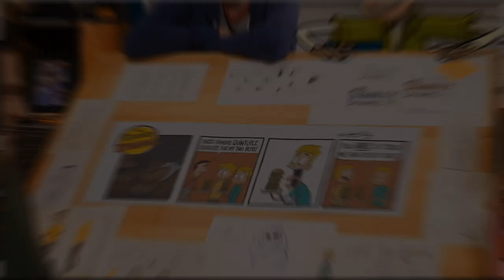The Stanley Luck | The Stanley Dynamic | KEEP IT WEIRD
Mom unwittingly sells Larry's "lucky shirt," sending Larry into a spiral of bad breaks.